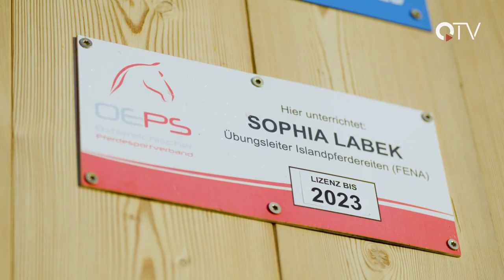Die Islandpferde von Thiersee (Teil 2) | QUFSTEIN.TV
Auf ihrem Oberbichlhof in Thiersee leben Sophia und Fabian Labek ihre Vision eines ganzheitlichen Pferdehofs.